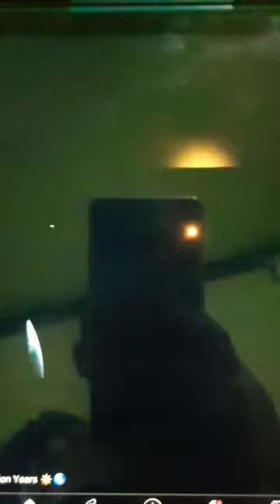the red giant sun vs earth in 5 billion years